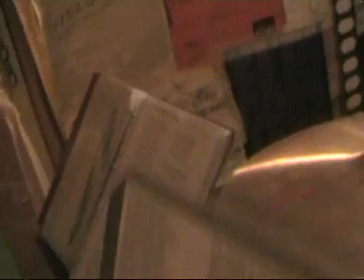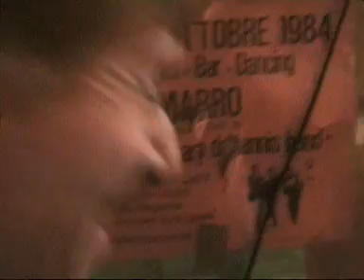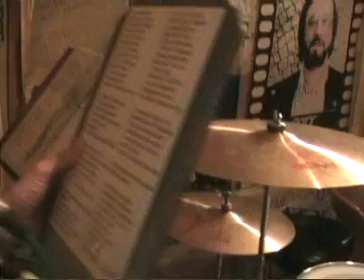Mario Del Don Quel omm in trax!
Cover meravigliosa di un bel brano in dialetto bellinzonese del magnifico binomio composto da Mario Del Don - mit barbiis- e Fabrizio Ghiringhelli - ohne barbiis-!!!